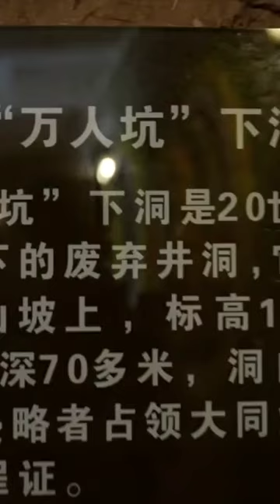This is the Datong Coal Mine mass grave in Shanxi, China！Unit731